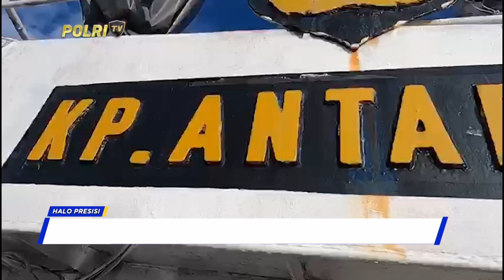DITPOLAIRUD POLDA ACEH INISIASI PATROLI BERSAMA DI PERAIRAN LAUT BANDA ACEH